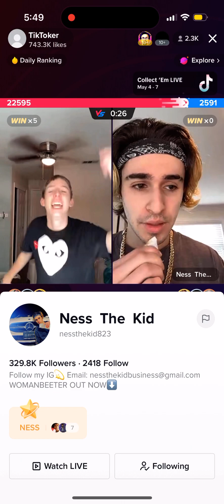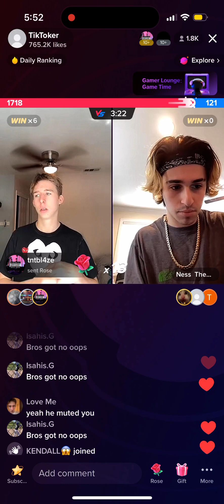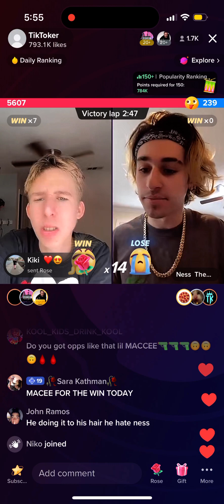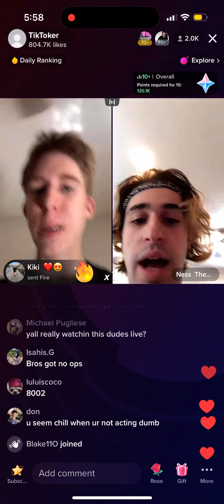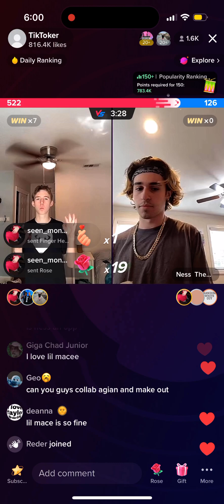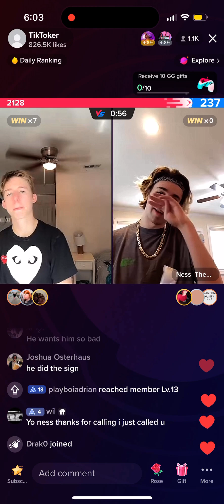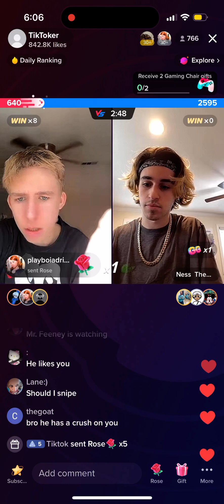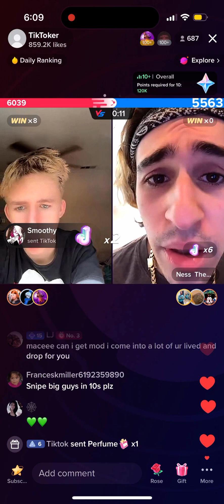Lilmace and nessthekid823 on TikTok live‼️ (Again+)